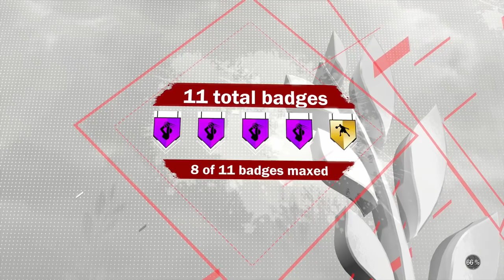I CHALLENGED DRAKE TO A GAME AND HE RAN AWAY 5 TIMES!! PRICELESS REACTION!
Both Drake and an NBA player were in my park. Had no choice but to BALL OUT on NBA 2K18...